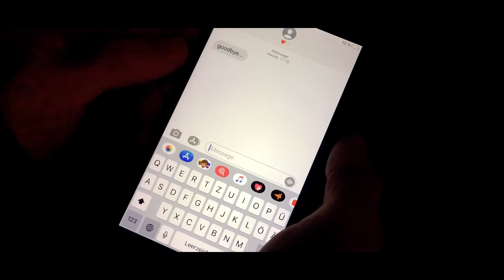HLW10 Projekt Musikvideo 2020 - Change your mind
Die Musikvideos wurden im Schuljahr 2019/20 von den 3. Jahrgängen im Vertiefungsbereich Medienproduktion erstellt. Dabei wurden vom Drehbuch und dem Storyboard, hin zum Videodreh und der Postproduction alles berücksichtigt.

Verwendet wurden dabei unter anderem Adobe After Effects, Adobe Premiere Pro, Adobe Audition, Adobe Photoshop und für die Vorproduktion CeltX.